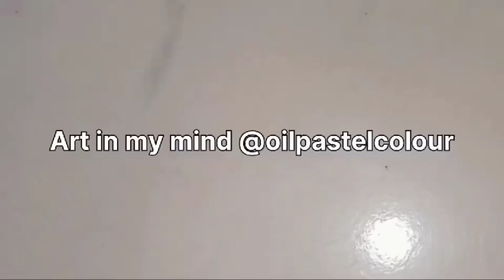Oil Pastel Drawing In Short